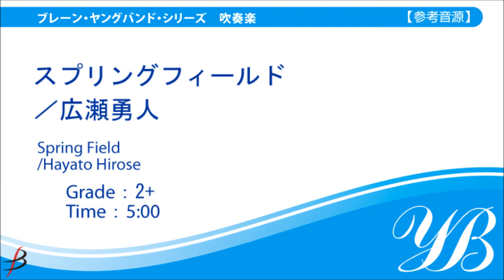【2ndクラリネット／2nd Clarinet in B♭】スプリングフィールド／広瀬勇人作曲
明るくさわやかな序曲！オプション楽器の設定が多く、最少9名(工夫次第ではそれ以下)で演奏可能！